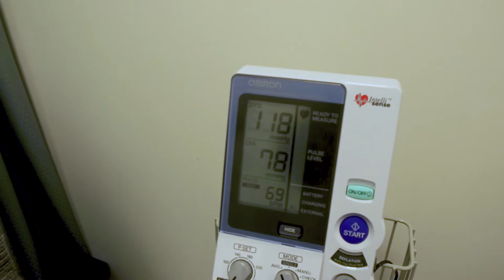Melding clinical psychology and health psychology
Associate professor Lesley Lutes is working to meld clinical psychology and health psychology in order to improve mental and physical health. Her new research space at the University of British Columbia’s Okanagan campus is broadening opportunities for research and services to the community.